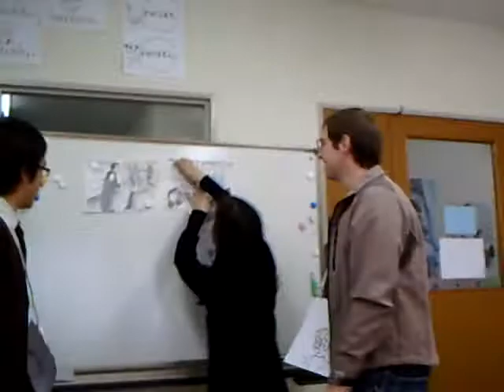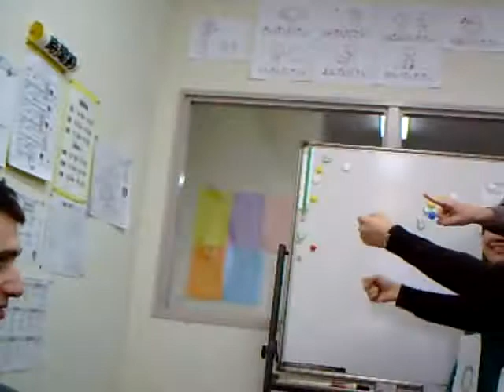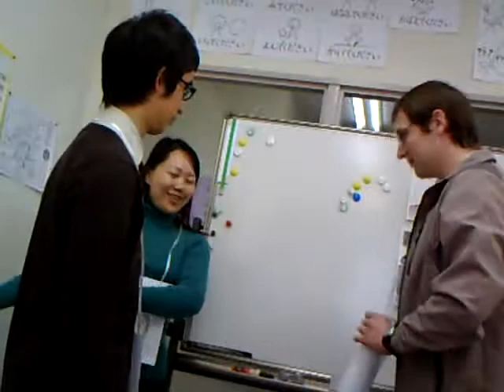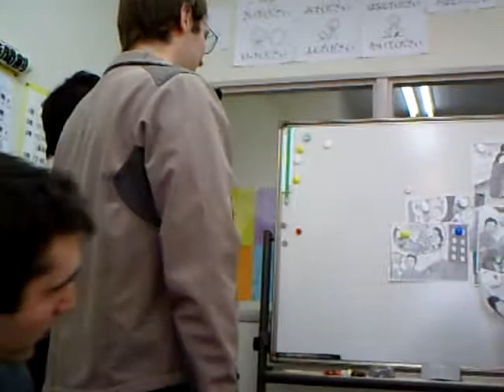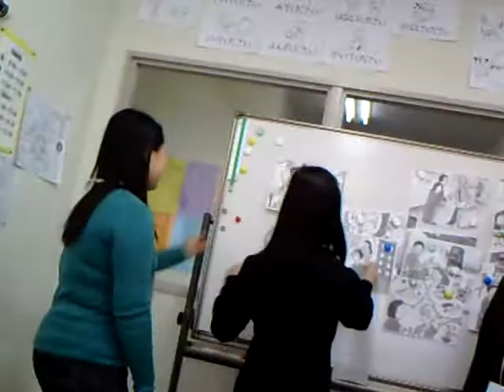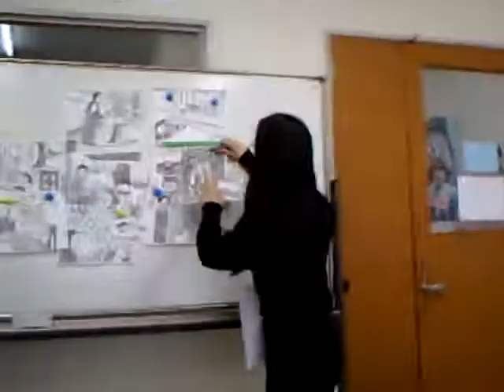A class presentation in Japan during one of my beginner classes